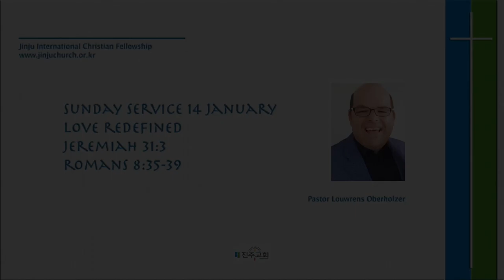Love Redefined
Sunday Service 14 January
Jeremiah 31:3; Romans 8:35-39
A sermon by pastor Louwrens